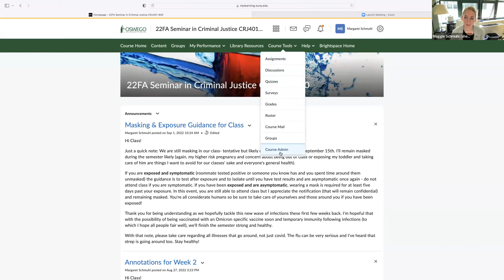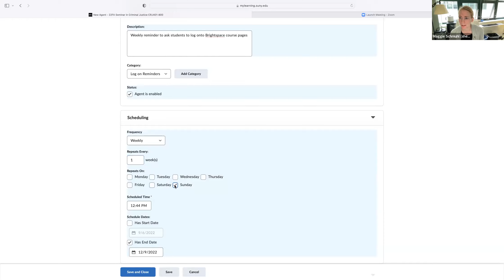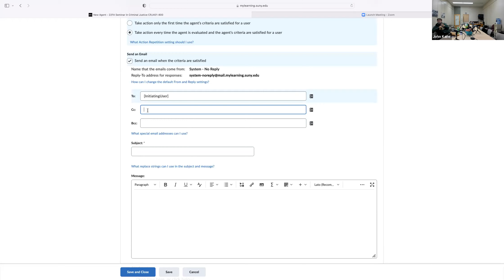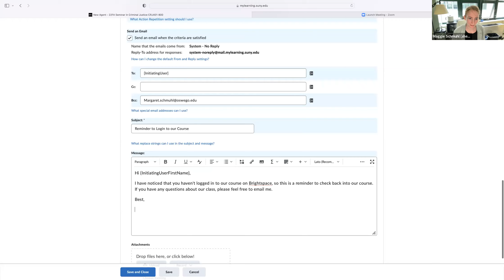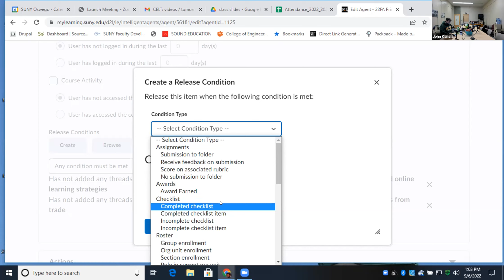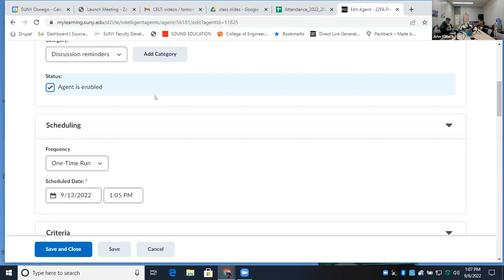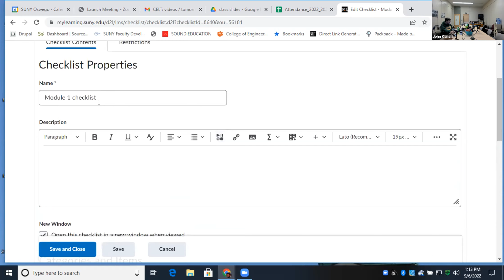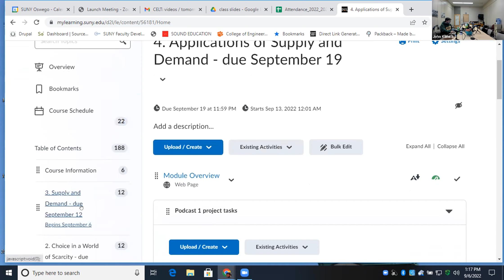Helping Students Meet Deadlines in Brightspace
Do some of your students forget that they have assignments due? Brightspace offers a variety of tools that make it extremely difficult for students to forget due dates. Participants in this session will learn how to use intelligent agents and replace strings to send personalized reminders to students of coming deadlines. We'll also demonstrate how to add checklists to courses to provide additional reminders to students of  work that is due.